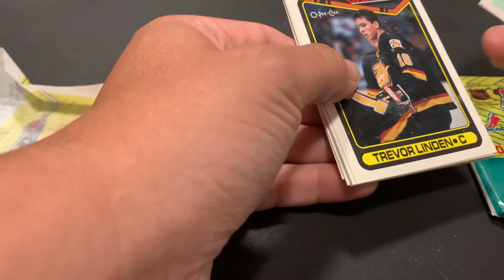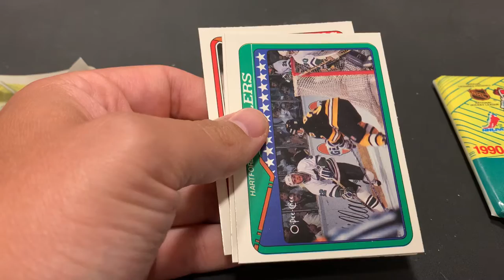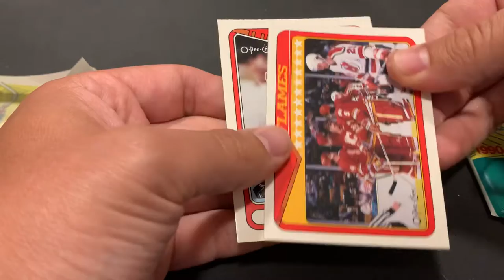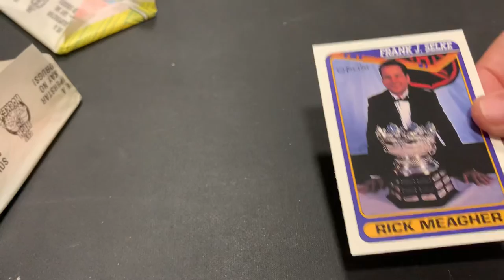1990-91 OPC hockey. 2 pack break.